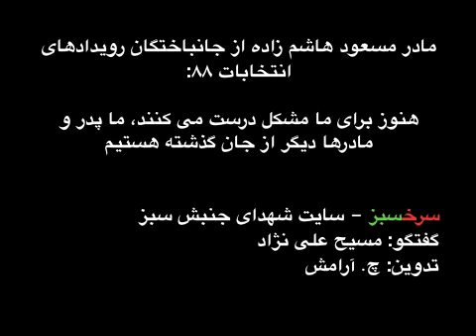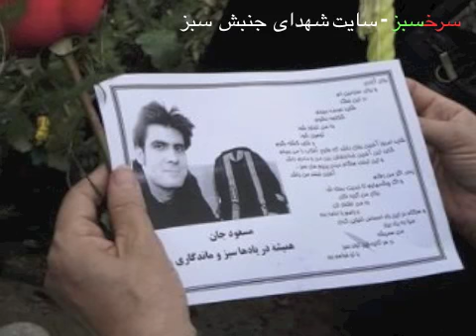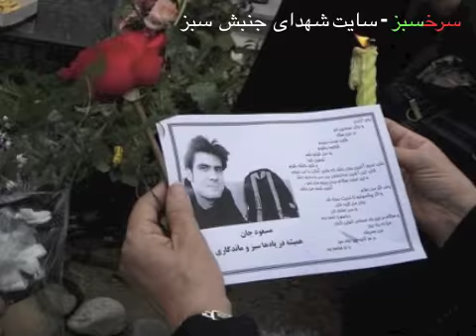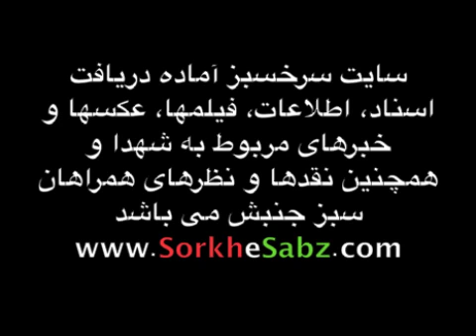مادر مسعود :ما پدر و مادرها دیگر از جان گذشته ایم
مادر مسعود هاشم زاده از جانباختگان رویدادهای انتخابات ۸۸:
هنوز برای ما مشکل درست می کنند، ما پدر و مادرها دیگر از جان گذشته هستیم

سرخسبز - سایت شهدای جنبش سبز
گفتگو: مسیح علی نژاد
تدوین: چ. آرامش